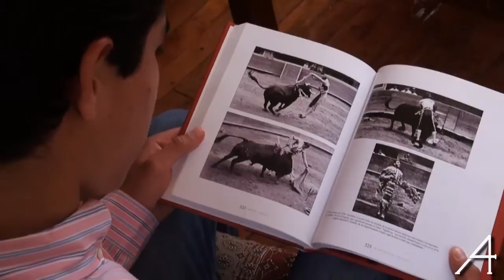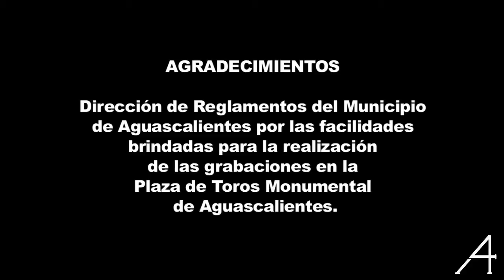El arte de una dinastía... Fermín Espinosa Armillita IV